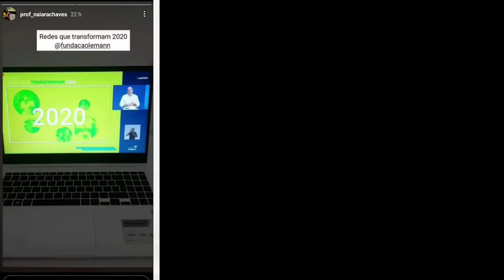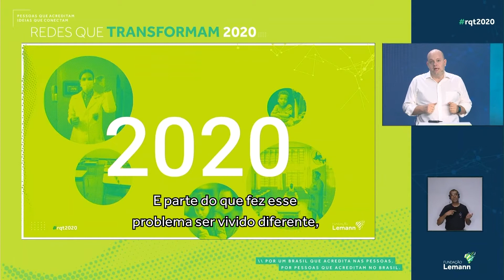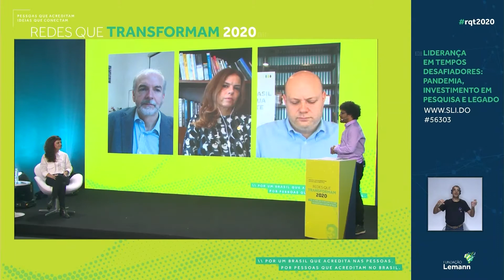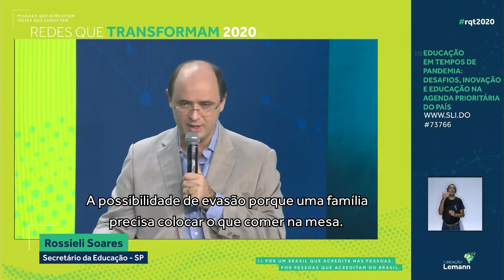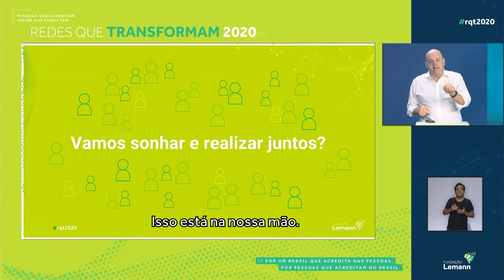Redes que Transformam 2020 debate a transformação do Brasil | Fundação Lemann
Nosso evento anual Redes que Transformam, realizado nos dias 3, 4 e 5 de dezembro de 2020, reuniu muita gente com vontade de transformar o Brasil em um país melhor e mais justo. Pela primeira vez juntamos em um evento os integrantes das nossas redes de Educação e Líderes. Tudo para promover o mais amplo e diverso debate sobre soluções para os grandes desafios do nosso país.

Confira neste vídeo um pouco do que rolou nesses três dias de um encontro com mais de 70 painelistas, 700 participantes e um propósito imensurável de uma gente que quer transformar o Brasil.